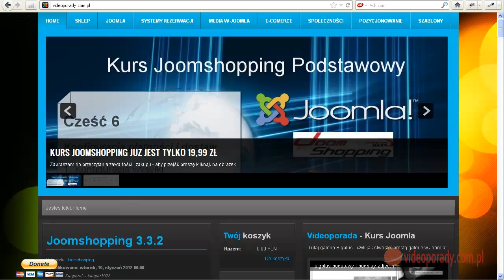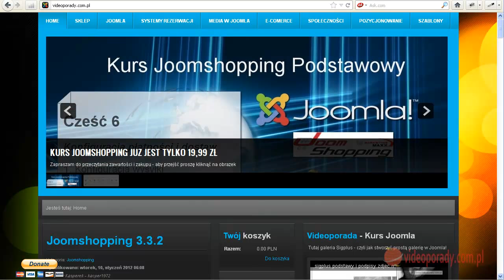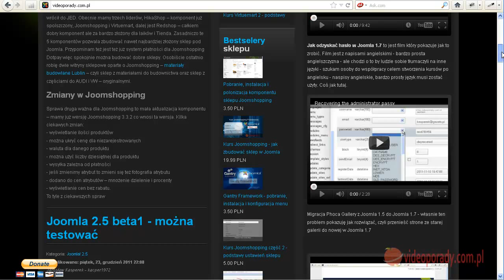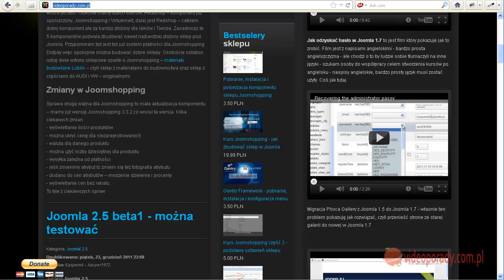1 wstep do kursu budowa stron za pomocą Joomla 1.7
Część pierwsza mojego szybkiego kursu pod tytułem jak zbudować stronę www za pomocą Joomla! 1.7 - tutaj kilka słów o kursie i o prawach do jego używania, Jak mówiłem i pisałem feel free to use it czyli możesz używać tego filmu do czego chcesz ale zostaw info o moim autorstwie i nie zamazuj znaczka po prawej stronie. Jak widać ten film ma licencję CC-BY ponowne wykorzystanie dozwolone